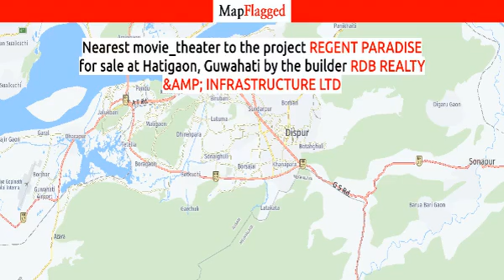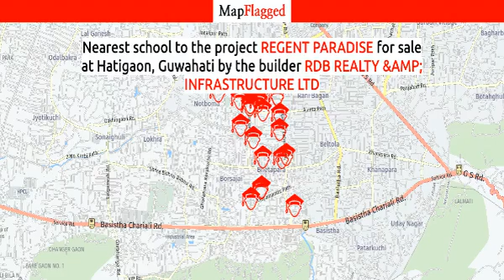Guwahati | Regent Paradise by Rdb Realty &Amp; Infrastructure at Hatigaon | MapFlagged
Following is the detail of Regent Paradise, a project by Rdb Realty &Amp; Infrastructure Ltd:

Project Introduction:. Regent Paradise is an unmatched Residential property located in Hatigaon, Guwahati. The project offers plenty of benefits that includes prime location, comfortable and lavish lifestyle, great amenities, healthy surroundings and high return.
Location Advantages:. Regent Paradise is strategically located and provides direct connectivity to nearly all other major points in and around Guwahati. It is one of the most reputable address of the city with easy access to many famed schools, shopping areas, hospitals, recreational areas, public gardens and several other public amenities.
Builder Information:. Regent Paradise is built by RDB Realty & Infrastructure Ltd. It's a leading group in real-estate market in Guwahati. The team of this builder group is known for its superior work and punctual delivery of high-end Residential Apartments developed precisely in accordance with the pre-defined specifications.
Units and interiors:. Regent Paradise offers 2 BHK and 3 BHK Apartments of many sizes. The magnitude of area included in this property vary depending on the number of BHK's. Regent Paradise is spread over a wide area with 8 floors. The master plan of Regent Paradise is designed in such a way that these Apartments comprises of wide space with proper ventilation at every corner of the house. The interiors are beautifully crafted with designer tiled floor, granite counter slab in kitchen, modern sanitary fittings in the bathroom and huge windows for proper sunlight.
Comforts and Amenities:. The amenities offered in Regent Paradise are Intercom, Rain Water Harvesting and Security. All these features together assure many choices to relax, revitalise and relish at own home. Apart from that, suitable security devices are installed to ensure safety to the residents 24*7.

Regent Paradise : Hatigaon, Guwahati, India with the price structure:
2 BHK at 56.44L-60.64L having area 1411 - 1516 sq.ft
3 BHK at 71.08L-71.84L having area 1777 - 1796 sq.ft